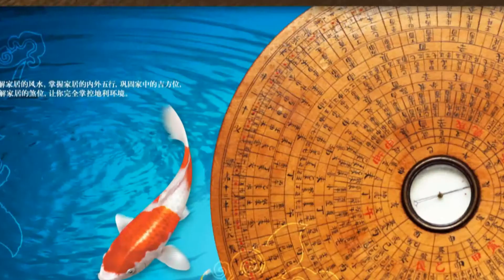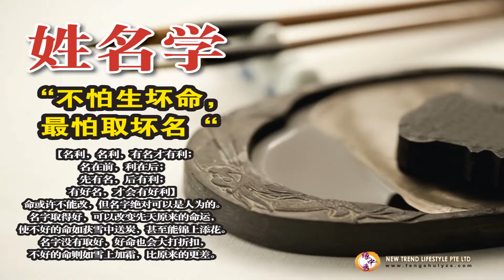缘中秀视频介绍2011